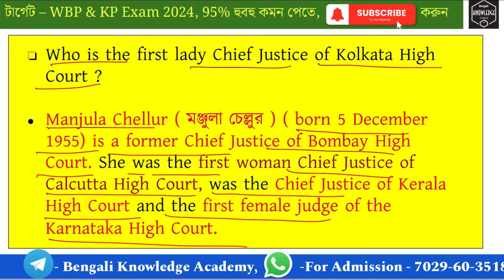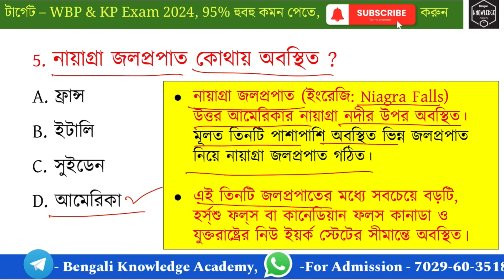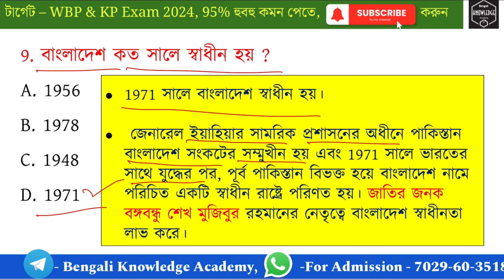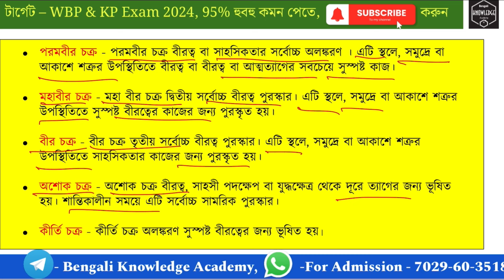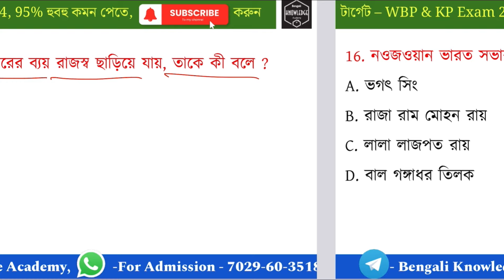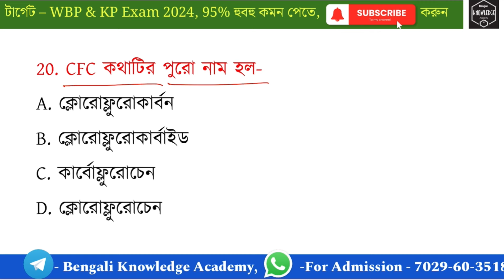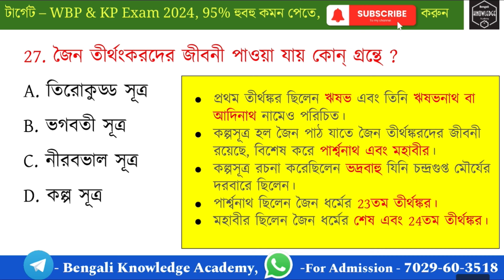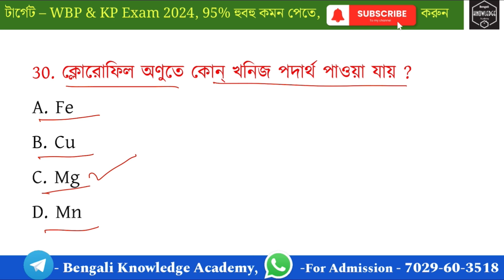WBP Constable Gk class 2024, WBP/Clarkship/KP/WBP SI Gk Class 2024, WBP new vacancy 2024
🇮🇳 **WBP/Kolkata Police/WBP SI 95% কমন ব্রহ্মাস্ত্র সাজেশন পেতে WhatsApp me** (👇👇🔥

l